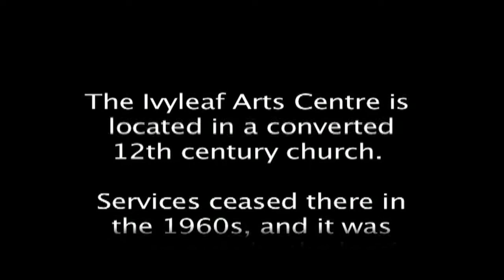Ivy Leaf 1